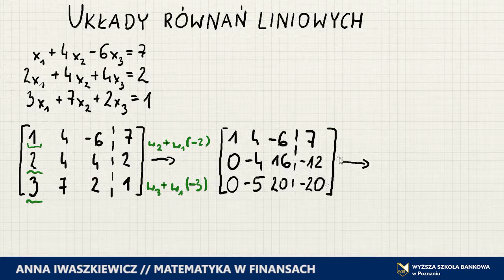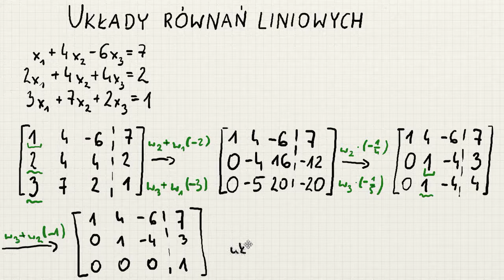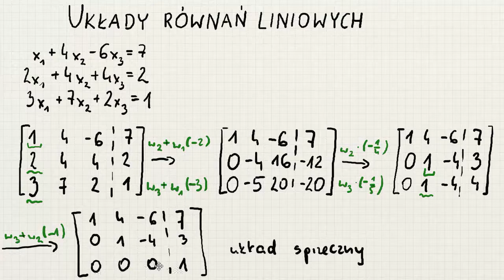MWF Układy równań liniowych cz.2